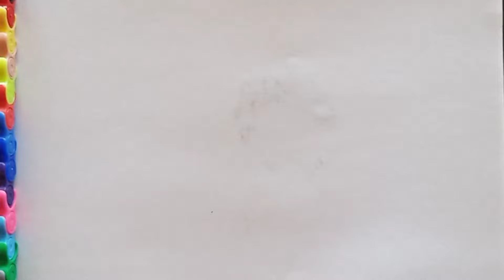Beautiful Jalpari Drawing For Kids | How To Make Jalpari For Children | Mermaid Drawing Easy Art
Material i use in this video 👇
Doms Sketch Max
Faber Castell Connector Pens

kids drawing kids drawing
Children Easy Art